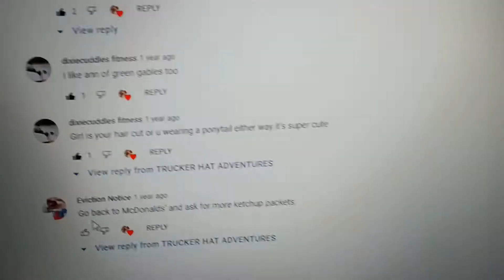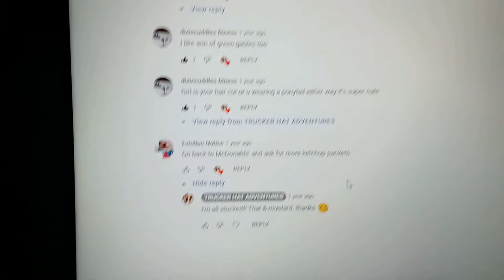REACTION VIDEO a stupid comment about ketchup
Hey! I sure hope everyone is doing good. I had so much fun making this video. Reaction video to a comment about Ketchup. I'm sure that this person was a teenager bored and wanted to insult people. But instead, this person made my day & helped inspire my video.